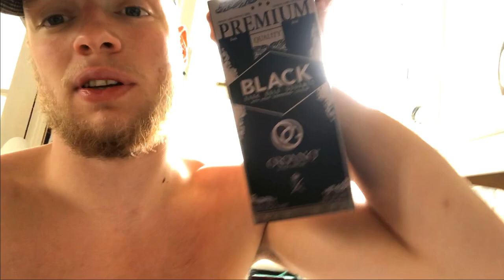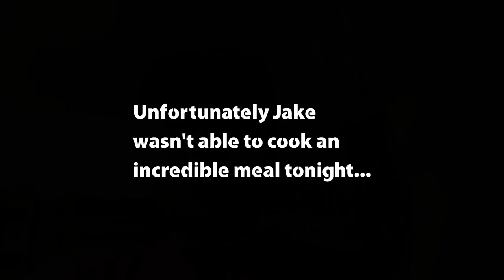Recover Like a Jake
Hey guys! Today we have a recovery vlog! Jake had been training very hard this week and he thought he would show us how he keeps himself from injury and his experience with keeping in good condition. There is some good advice for nutrition and recovery behaviour in this vid! Also if you are a member of Team Jake, this video is perfect for you!
If you are living in Ireland, feel free to order directly from us for a discount on shipping!
We plan on doing videos that details the most optimal ways to recover from different situations! Let us know what you think or what you would like to see! Stay Fit, Stay Happy, Stay Healthy!!
Instagram - @tfs.jake & @this_cromey @the_fitness_studio_sligo
or
Facebook - @This Cromey @The Fitness Studio Sligo